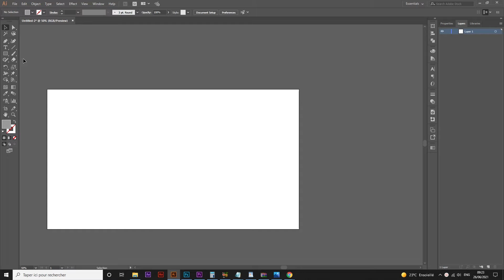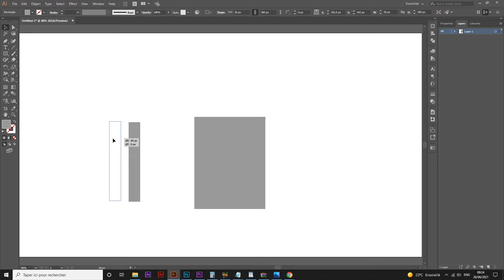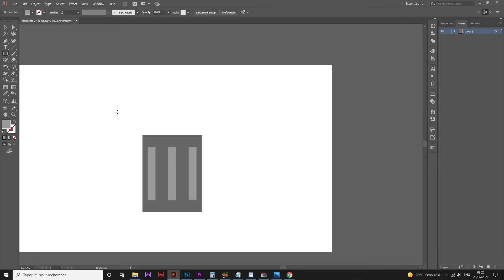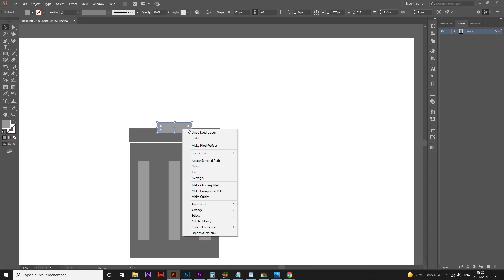18 - طريقة رسم ايقونة المسح